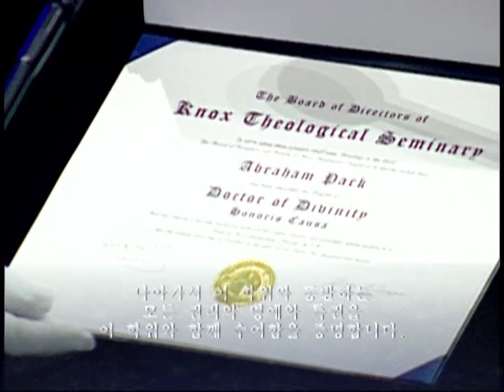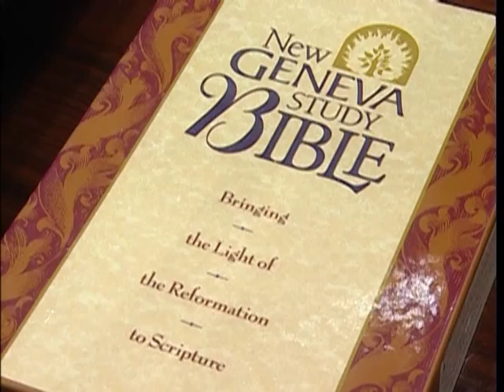박윤식 원로목사 낙스 신학교 명예 신학박사 학위 수여식